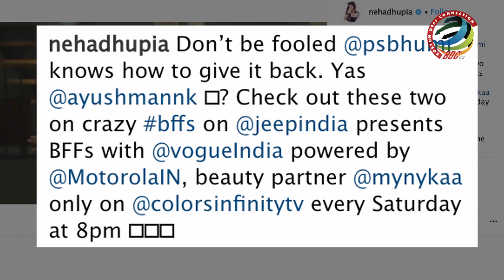Ayushmann & Bhumi discuss their SEX life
Actress Bhumi Pednekar and her "Dum Laga Ke Haisha" co-star Ayushmann Khurrana discuss their sex life on a talk show. During an appearance on the Colors Infinity show "BFFs with Vogue", Ayushmann and Bhumi were asked how long have they gone without sex. The acclaimed BFFs Ayushmann and Bhumi have worked in 'Dum Laga Ke Haisha' which was also her debut movie and 'Shubh Mangal Saavdhan'.